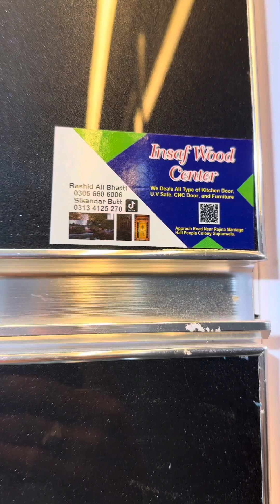واٹر پروف کچن بلیک ہینڈلس بریلہ شریف میں